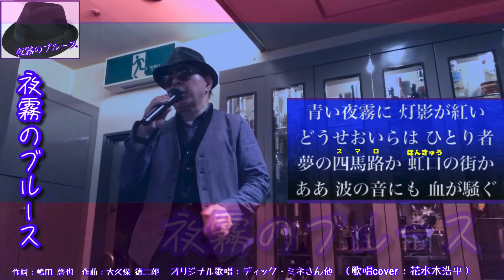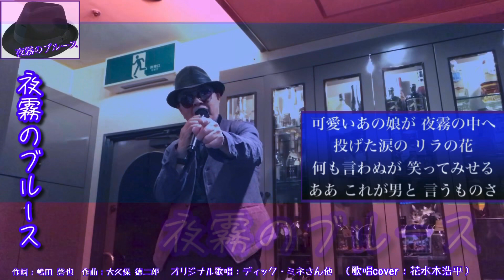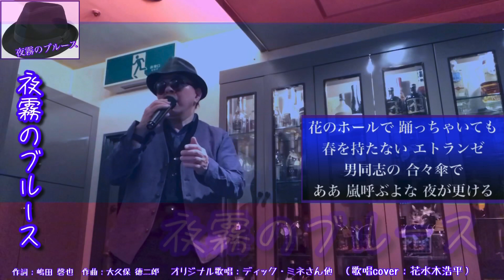夜霧のブルース（ディック・ミネさん他）歌詞表示cover花水木浩平